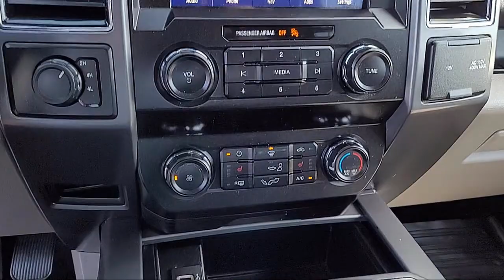2019 Ford F-150 XLT SuperCrew Sacramento Roseville Elk Grove Folsom Stockton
2019 Ford F-150 XLT SuperCrew Stock Number: P17994 Vin:1FTEW1EP5KFC44386.